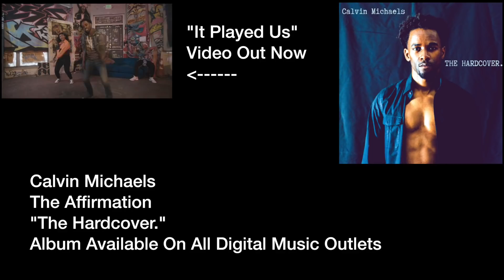Soul Train Awards 2020 (Jazmine Sullivan, Lucky Daye, Monica, Brandy, Soul Cypher, Charlie Wilson)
Ok second time's a charm, not sure why the audio wanted to cut up on the first upload.  Enjoyed the show, really great vocals from everyone featured and of course the musical arrangements were great.

Is it safe to say award shows have gotten better during the era of social distancing?

"We STILL want a Phyllis Hyman biopic!"

Follow me on Stationhead. (New show launching in December)

Flint Water Crisis Relief

New Album "The Hardcover." available now on all digital music outlets.

"Calvin's R&B Wind Down"
A collection of slow jams from the 70s-Present..

"Calvin's R&B Funk Party (1970s-1980s)"
Revisiting some funky tracks from those Saturday afternoon clean up sessions.

Calvin's "The Cool Down Party"
A collection of R&B, Jazz, Pop, & Inspirational music.